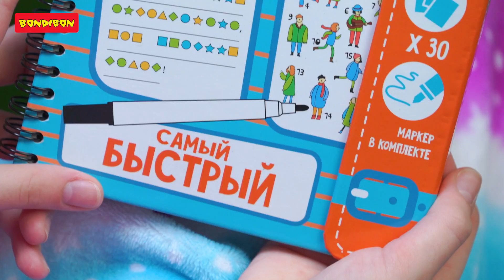Сестры играют в путешествия дома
Ребята, вам понравились наборы?
Благодаря развивающим играм Вы легко проверите свой IQ! И просто отлично проведете время! С ними не заскучаешь даже в пробке!

Купить наборы BONDIBON можно в магазинах по всей России. При покупке через интернет набирайте в поисковой строке вашего любимого интернет-магазина артикул набора, название набора и название бренда. Или скопируйте нижеуказанные строчки по отдельности и вставьте их в поисковую строку Яндекса или Гугла: игра в дорогу «Найди отличия» (BB1954); игра в дорогу «Самый быстрый» (ВВ2736); Игра в дорогу «Логические игры» (ВВ1956); «Магнитный пазл» (ВВ3560): «Раскраски-задачки» (ВВ4221).

Следите за новыми интересными видео на канале BONDIBON GAMES!
Если понравилось нажимайте пальчик вверх! Каждую неделю на канале мы будем радовать вас новыми роликами! Бондибон - для ярких идей и весёлых затей!